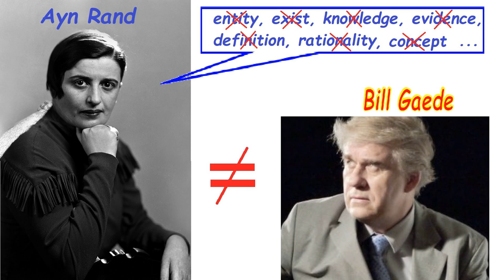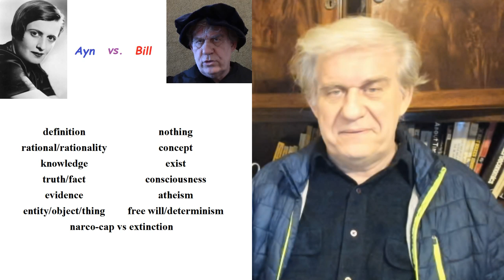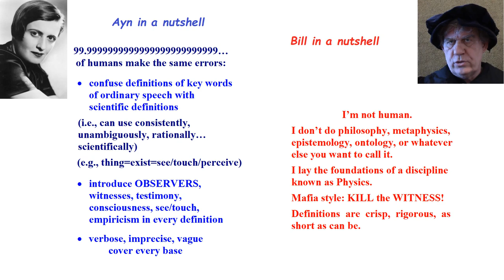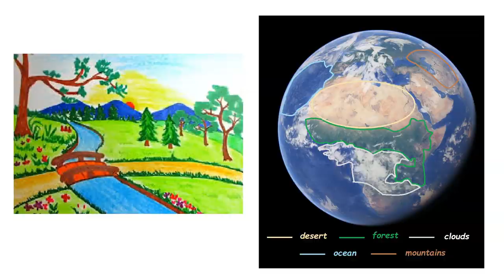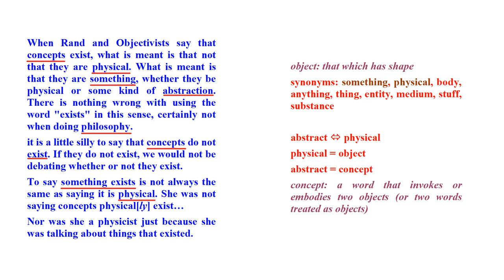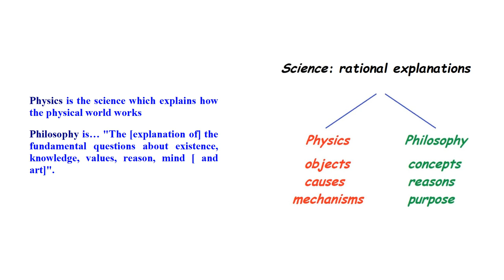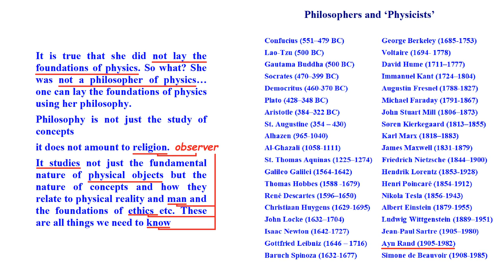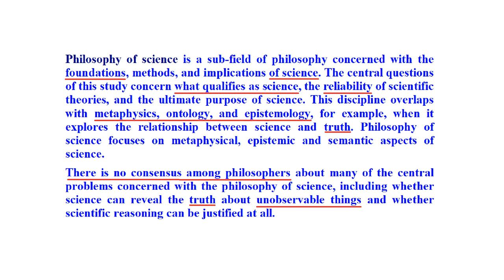Ayn Rand was not a philosopher! -- p. 2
This educational video will be viewable by anyone over the age of 10 that is interested in Science. Broadcast on Sunday, November 17, 2019, 19:00 UTC, 15:00 EST

Once we define ‘Philosophy’, it becomes objectively and patently obvious that Ayn Rand was not a philosopher.

Philosophy: rational EXPLANATIONS of behaviors (i.e., Why someone did something.)

Philosophy is NOT about knowledge, senses/sensations, existence, wisdom, ethics, justice, morality, how you should behave, etc., etc., etc...